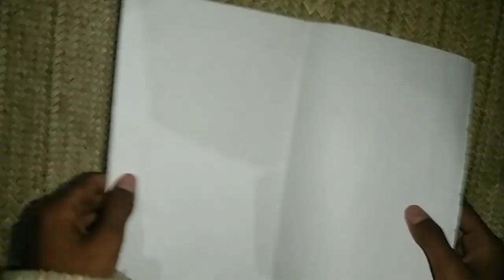Happy new year 2023 / happy new year card making at home 2023 / new year special card 2023